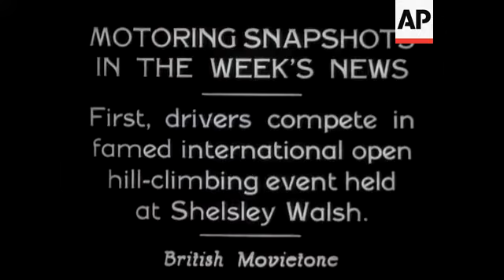Motoring at Shelsley Walsh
(11 Jun 1934) First drivers compete in famed international open hill climbing event held at Shelsley Walsh.